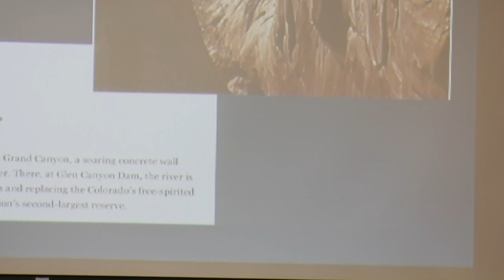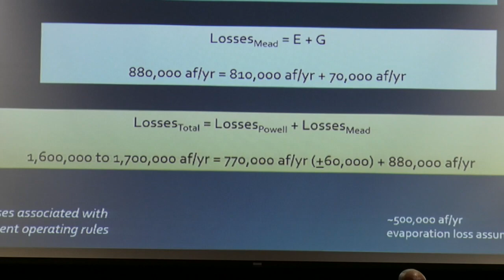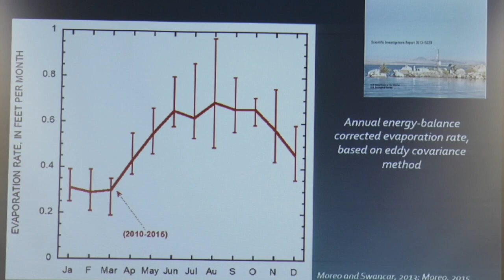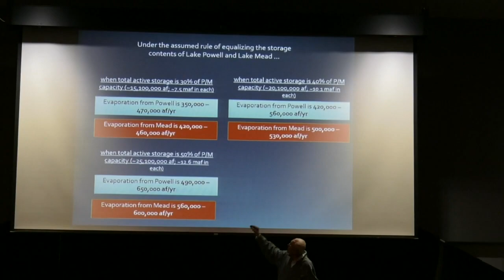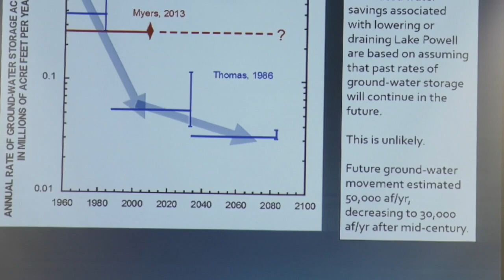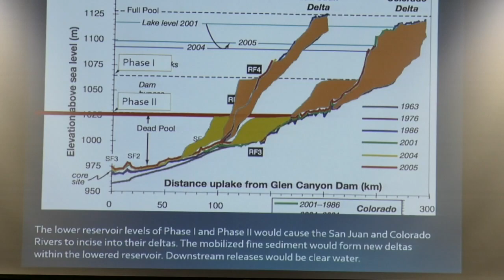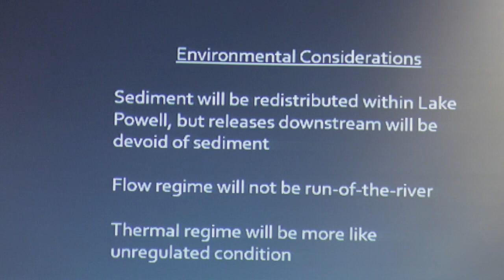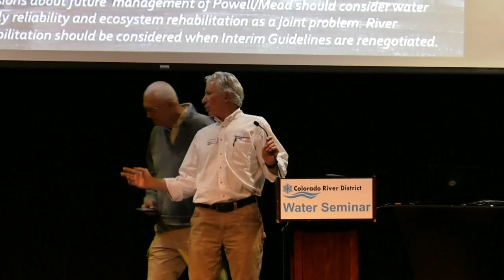Fill Mead First: A Technical Assessment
Dr. Jack Schmidt presents his findings on rethinking water storage on the southern Colorado Plateau as they relate to Lakes Mead and Powell.